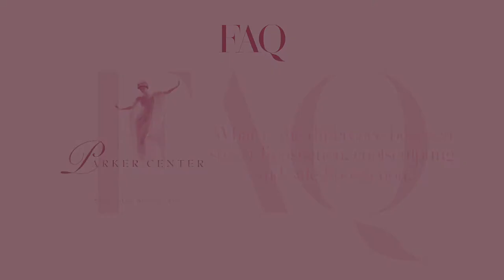What is the difference between smart liposuction, coolsculpting and safe liposuction